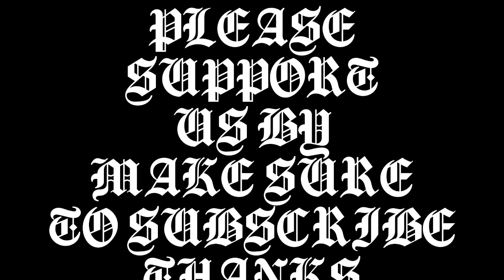Russian Invasion Of Ukraine Day 21 | Day 21 Of Russia Ukraine War